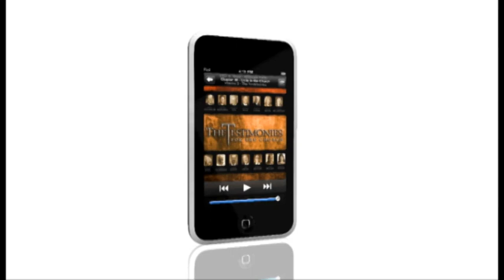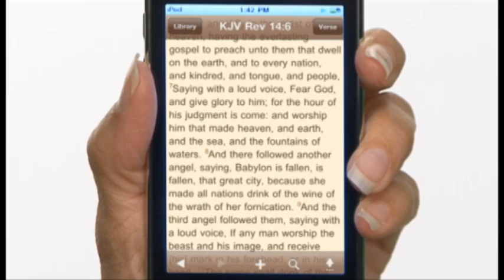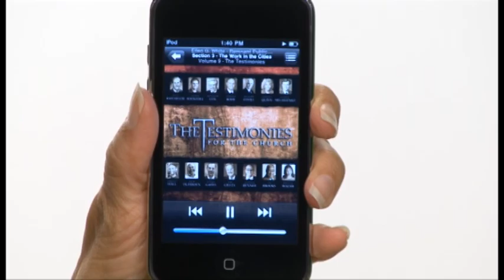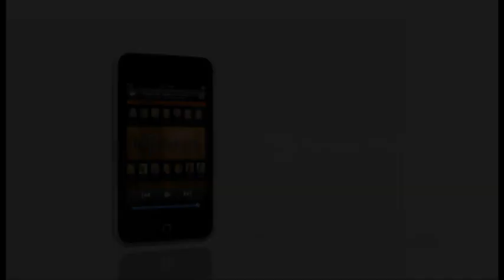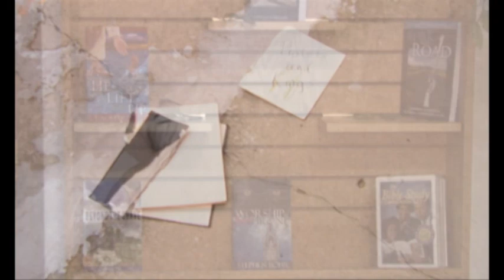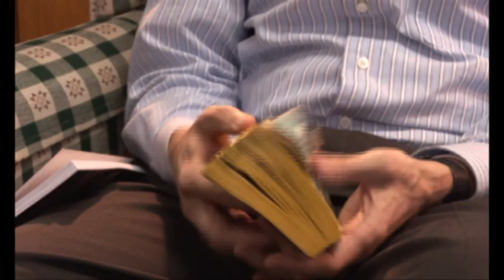Bible Alive: Prophecy Now Economic Crisis & Bishops Power Congress part 1